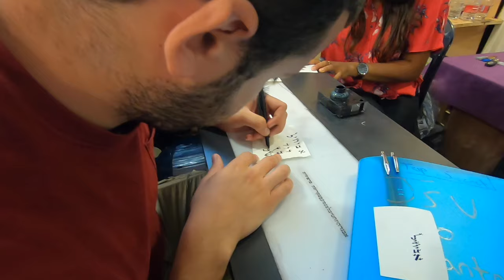JSU GO 2019 Days 1-4 recap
This video is about Day 1 Favs